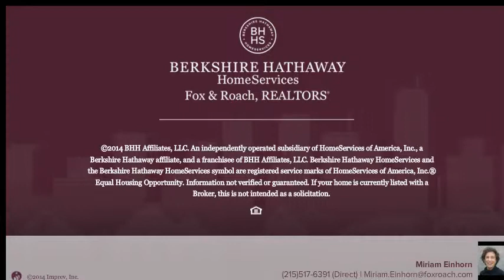909 ASHBOURNE RD CHELTENHAM, PA 19012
Miriam Einhorn Berkshire Hathway HomeServices, Fox & Roach - Jenkintown Home Marketing Center
3 beds 2.2 baths